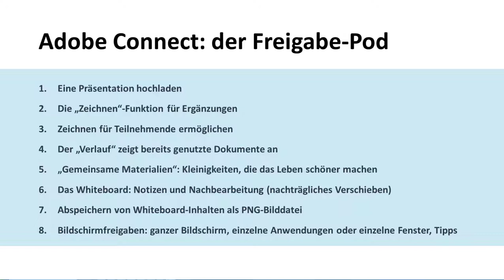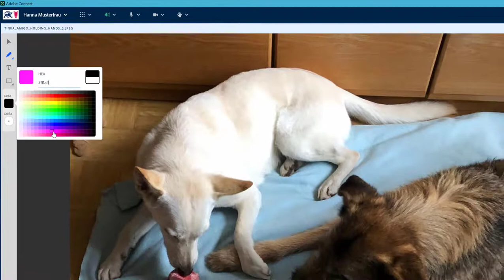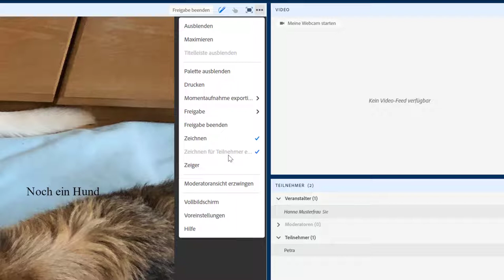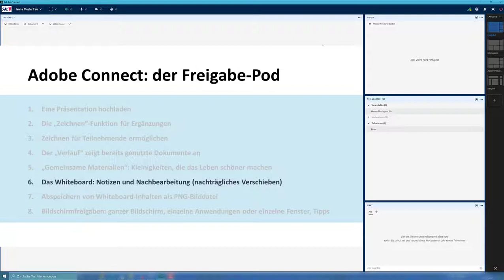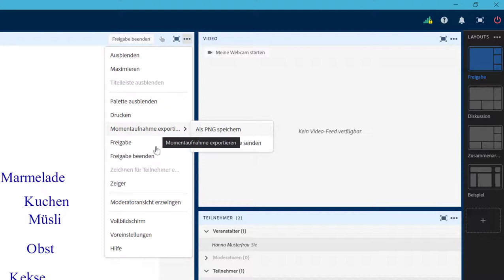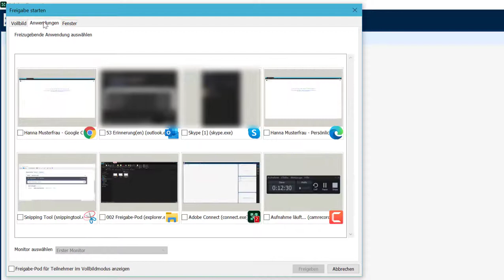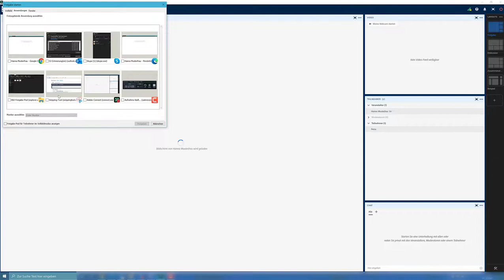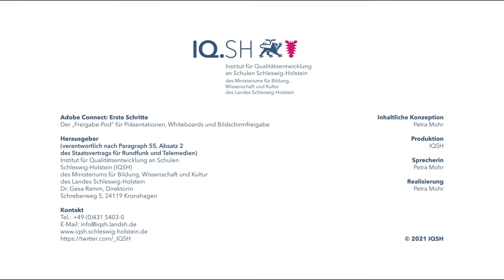Adobe Connect: Erste Schritte - der Freigabe-Pod für Präsentation, Whiteboard und Bildschirmfreigabe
In diesem Video werden die Funktionen des "Freigabe-Pods" in Adobe Connect vorgestellt. Im einzelnen wird auf folgende Punkte eingegangen:
1. Eine Präsentation hochladen
2. Die „Zeichnen“-Funktion für Ergänzungen
3. Zeichnen für Teilnehmende ermöglichen
4. Der „Verlauf“ zeigt bereits genutzte Dokumente an
5. „Gemeinsame Materialien“: Kleinigkeiten, die das Leben schöner machen
6. Das Whiteboard: Notizen und Nachbearbeitung (nachträgliches Verschieben)
7. Abspeichern von Whiteboard-Inhalten als PNG-Bilddatei
8. Bildschirmfreigaben: ganzer Bildschirm, einzelne Anwendungen oder einzelne Fenster, Tipps